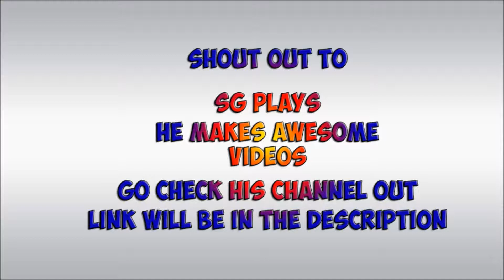SG shout out